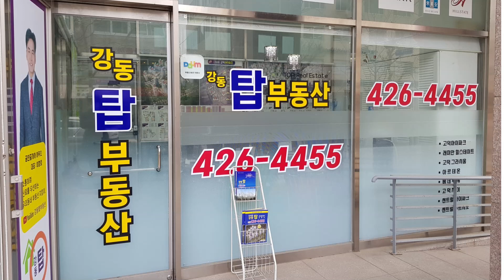강동구 고덕동 신축2룸 영상, 공원뷰가 좋아요.